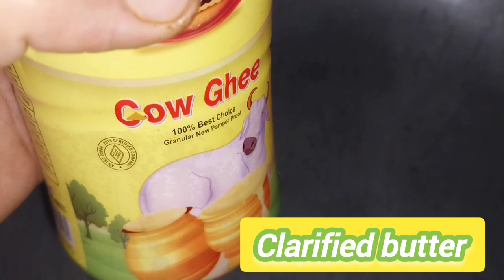Carrot pudding gajar ka halwa3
Hi everyone Greetings with love
This is carrot pudding
2videos of carrot  pudding also had in channel  with voice